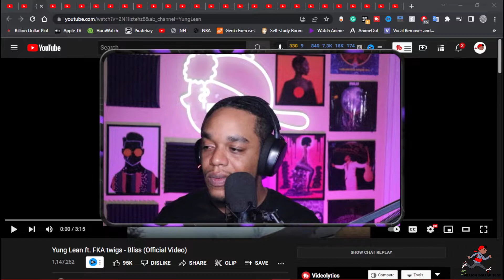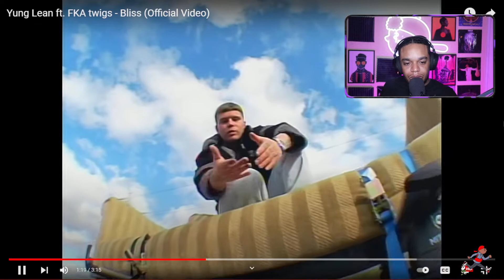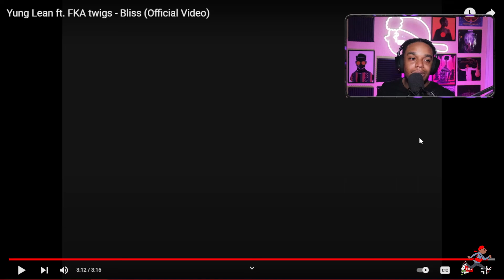Yung Lean ft. FKA twigs - Bliss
EP100: Smokey Approved- Yung Lean ft. FKA twigs - Bliss (Reaction/Review)

This is episode 100 and today we have another artist I've only listened to once maybe twice so lets see what this new sound is one we can approve.